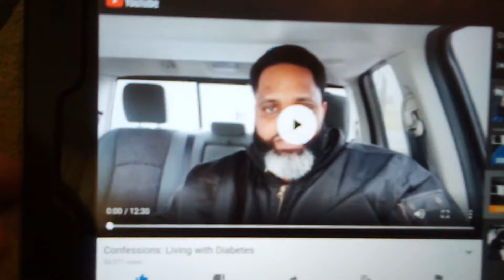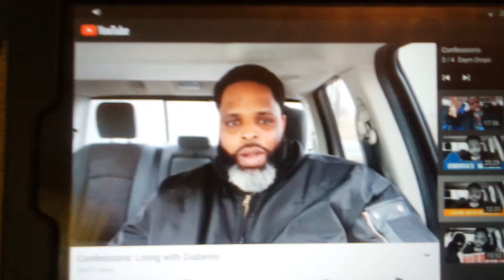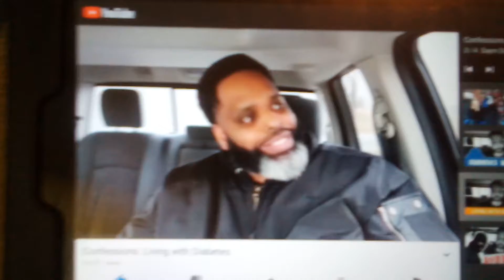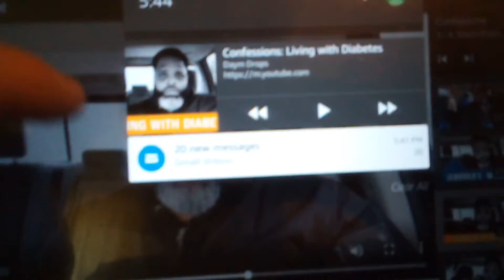Confessions: Living with Diabetes - REACTION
I had to cut short because of the stupid running out storage. 😡 Can NUU Mobile up the storage to 8GB to 16GB? Come on!